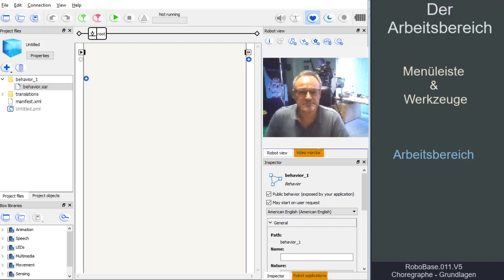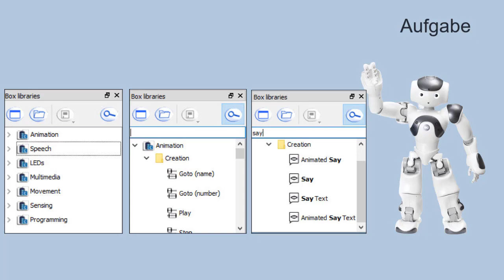RoboBase.011.V6 – Choregraphe Grundlagen: Der Arbeitsbereich